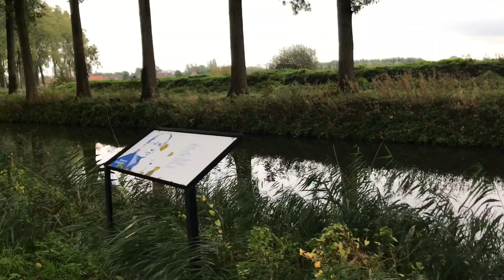VLOG d'1 semaine #1! Yoga/Test leggings/Anniversaire/ Fatigue/ Week-end en famille/ Bruges et Nature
C'est la première fois que je tente ce genre de vidéo. Voici un vlog de la semaine! Je vous emmène avec moi en cours à Paris et ailleurs, puis en week-end dans les Flandres. Une semaine aussi ponctuée par l’anniversaire de notre petit dernier...
La première partie (12 premières minutes) se déroule en région parisienne, et la seconde dans les Flandres - j'y inclus des images de balades au vert :)
J’y teste aussi un legging et un tee-shirt qui m’ont été offerts par la marque Organic Basics, tandis que j’y ai moi-même acheté quelques sous-vêtements.
Les emballages sont sans plastique, les materiaux utilisés sont le coton bio et le nylon recyclé:

Belle journée à tous et à très vite!!

Cécile